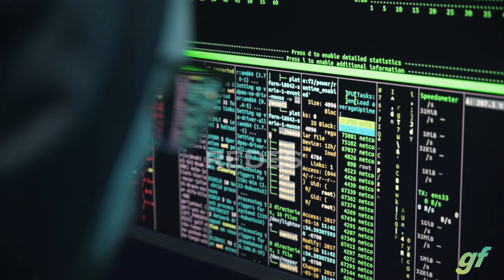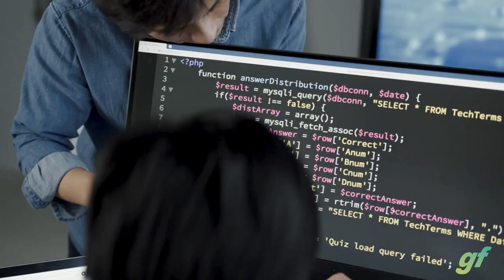Grado Medio de Sistemas Microinformáticos y Redes.